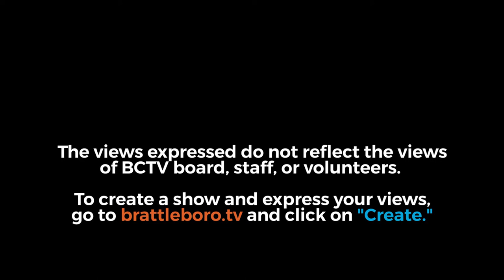Montpelier Connection: Sen. Becca Balint 7/31/19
Join Windham 4 Rep Mike Mrowicki as he hosts Windham County Senator Becca Balint in studio to talk about the 2019 Legislative Session. Some topics discussed include housing in VT and women's reproductive rights.